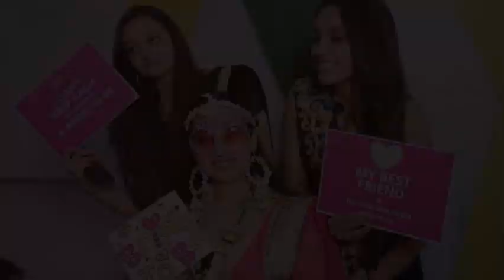Teaser Shaishta weds Akbar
A perfect Nikaah of an Indian Muslim couple with all the holy traditions and rituals. Watch the colors of this adorable couple mixed with modern and traditional customs. Blessings to both of them as they tie know on their wedding day.